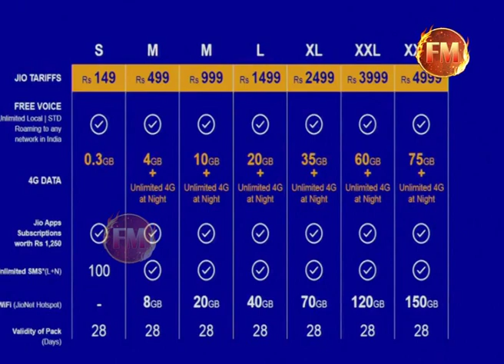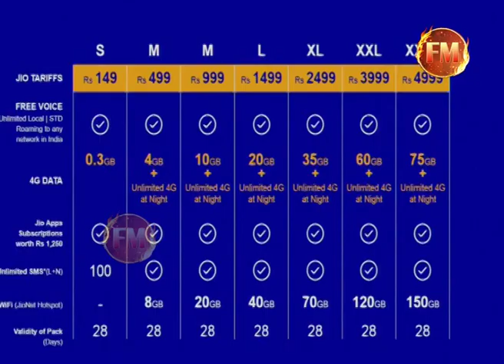JIO के FREE PLAN इस महीने हो जाएंगे बंद, 5 जवाबों से जानें आगे क्या होगा ?..